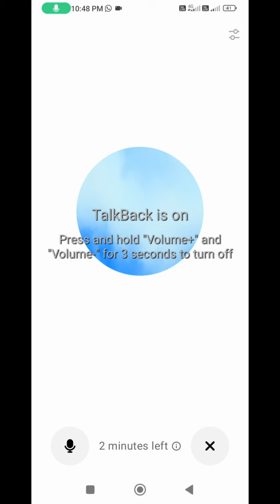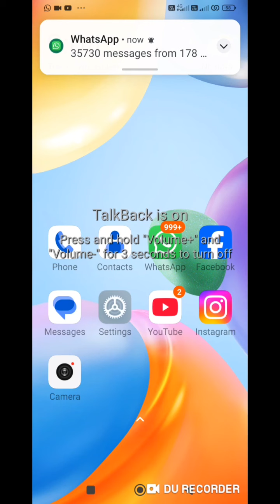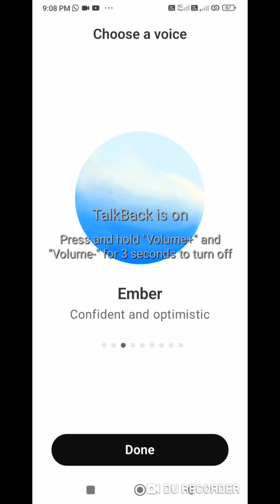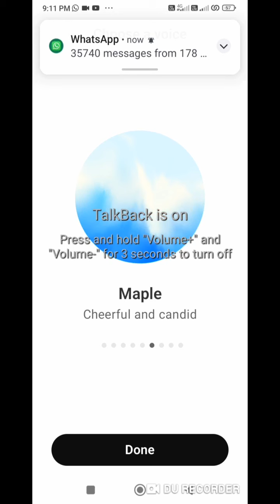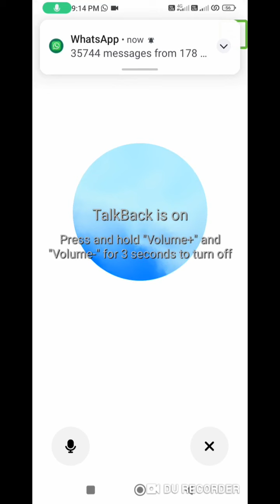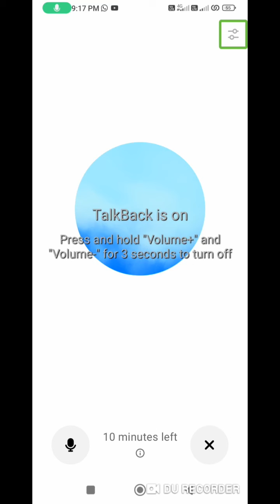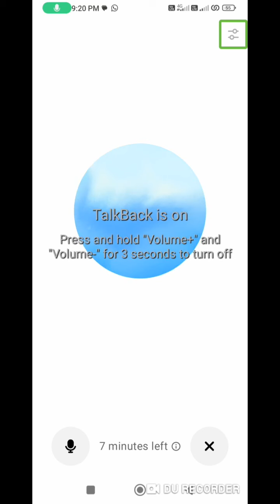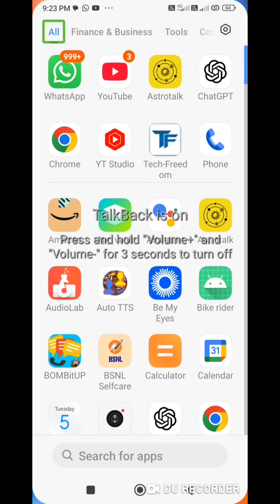"Enjoy Voice Conversations with ChatGPT: Choose Voices, Talk Like a Human, and Have Fun! 🎙️"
"Discover how to use ChatGPT for voice conversations and make chatting more fun and interactive! In this video, we'll show you how to select different voice options, have lifelike conversations, and even learn new things using ChatGPT. Perfect for passing time and enhancing your knowledge, this guide is easy to follow, especially for beginners. Watch till the end to start enjoying voice conversations just like talking to a real person!"